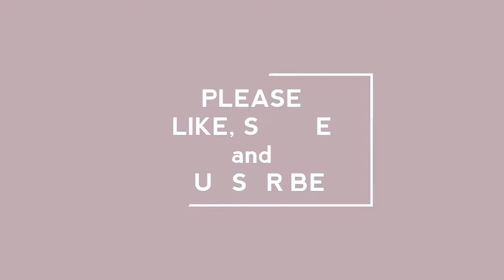Banana Pancake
Flourless banana pancake 3 ingredients only.

Ingredients:

2 pcs. Ripe Banana
2 pcs. Egg
1/2 tsp. Baking Powder